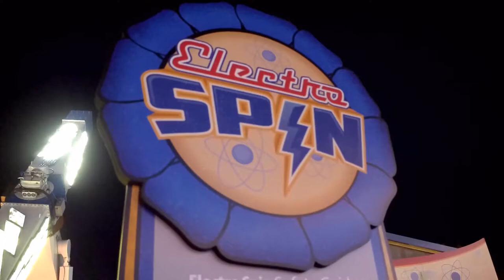Electro Spin during Winterfest at Carowinds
Electro Spin during Winterfest at Carowinds theme park in Charlotte, North Carolina.